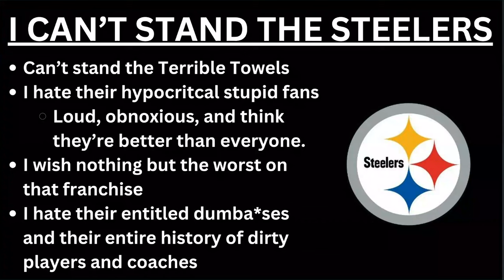Pittsburgh Steelers vs Cincinnati Bengals Week 13 Preview | MUST WIN!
Here is my Week 13 Preview for an AFC North clash between the Pittsburgh Steelers and the Cincinnati Bengals, where instead of hating on the Steelers, I have to hate on this Bengals defense and Bengals coaching staff because of how inept they've been and regardless of amazing showings from Trey Hendrickson, Ja'Marr Chase, Joe Burrow, and pretty much that entire Bengals offense, we're 3rd in the AFC North. Regardless, I am not done watching Zac Taylor coach this team anymore and especially Lou Anarumo. Heading into an AFC North matchup, it is so important they get it together (but will they? Probably not), as they face Russell Wilson, TJ Watt and the Steelers this weekend in another AFC North matchup and another chapter of Pittsburgh vs Cincinnati.

Chapters:
0:00 Intro
0:15 Steelers vs Bengals Preview
12:56 Outro